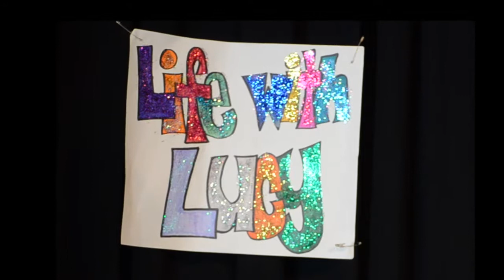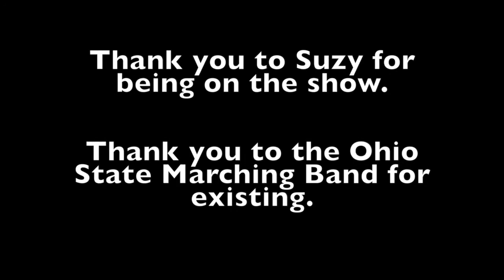Life with Lucy: Episode 1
We leave the halls of John Hughes High and join Class of '88 senior Lucy Campbell as she pulls back the veil on teenage life in Shermer, NJ.